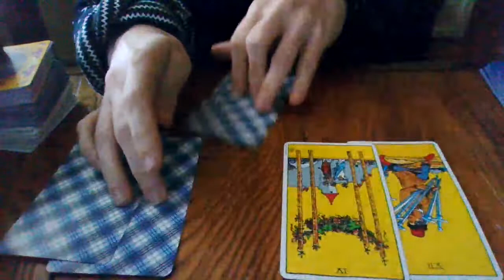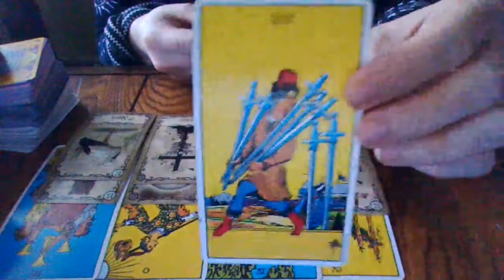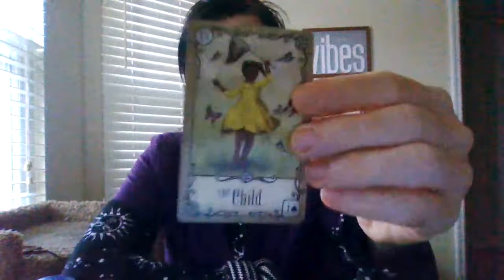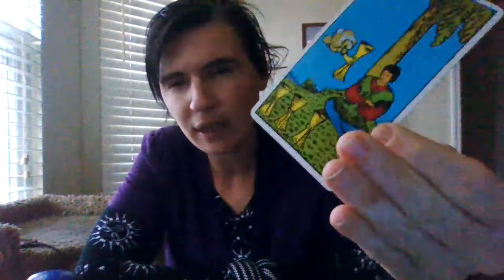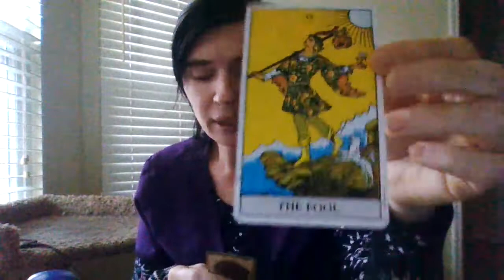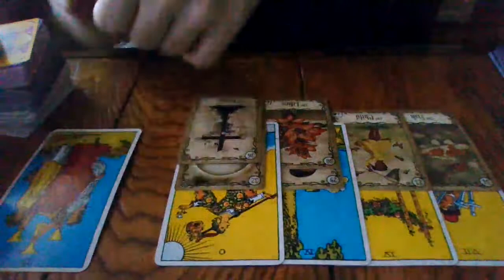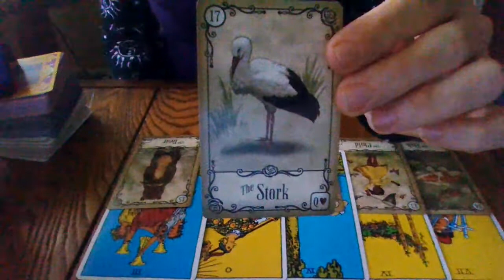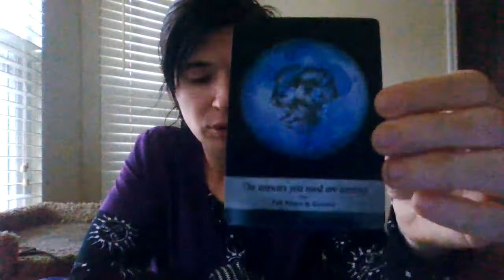CANCER- JAN 2021- CLEANING HOUSE!